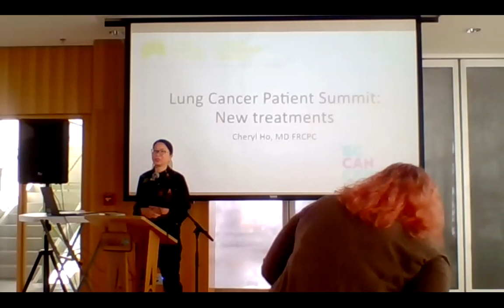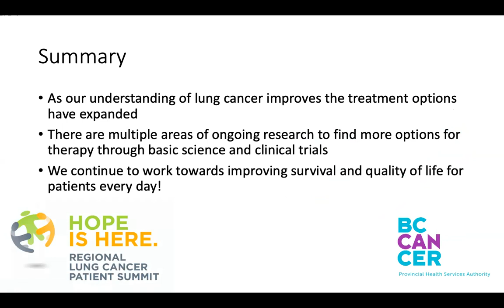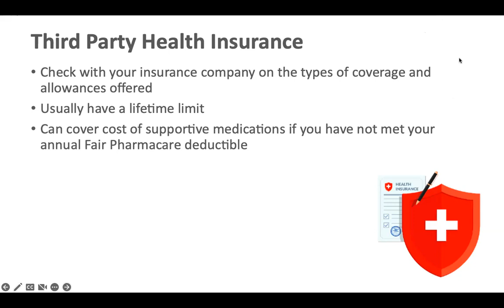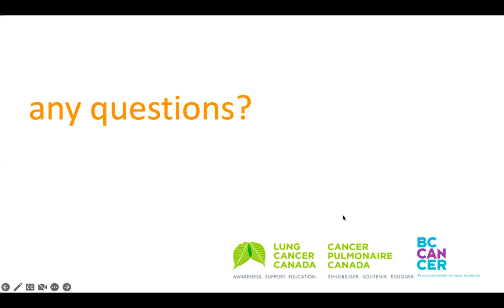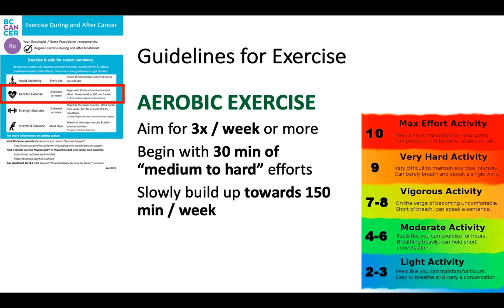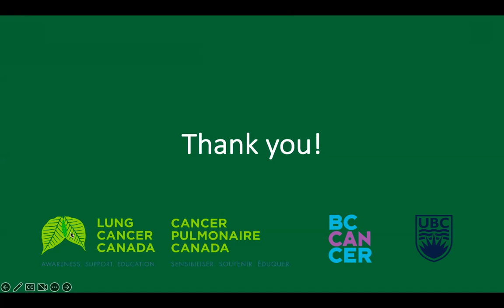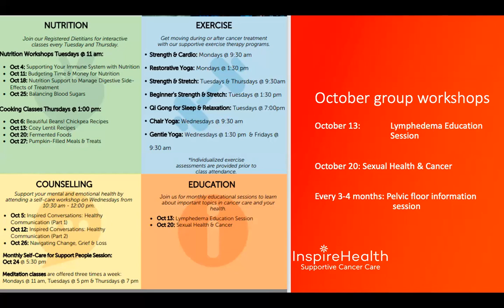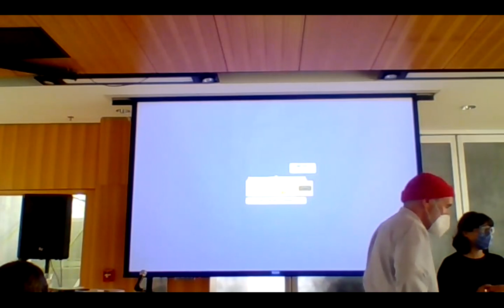Vancouver Patient Summit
Vancouver Patient Summit October 27 2022